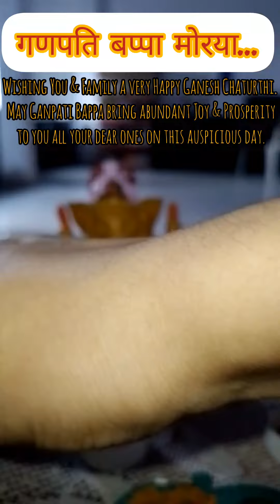Old 🥱to New😎 Transition 😱 Of Lord Ganesha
let's turn old ganesga into new😎😎😎